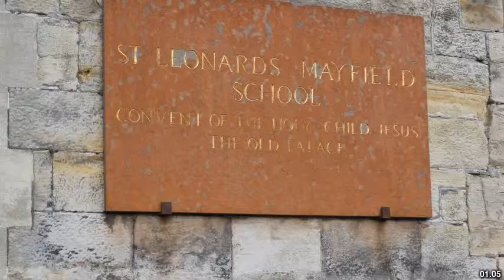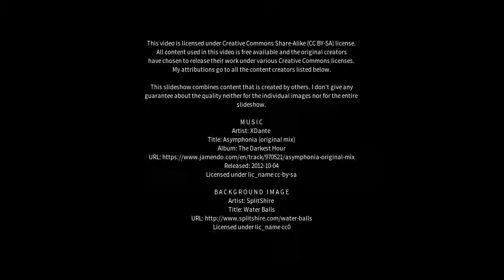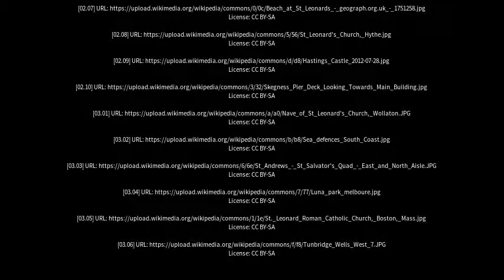Best places to visit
Best places to visit - Saint Leonards-on-Sea (United Kingdom) Best places to visit - Slideshows from all over the world - City trips, nature pictures, etc.